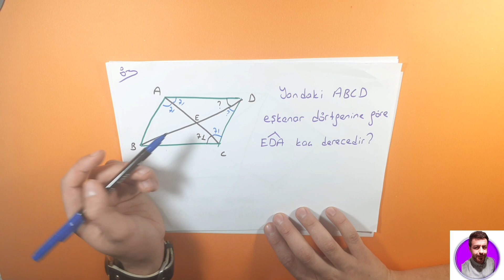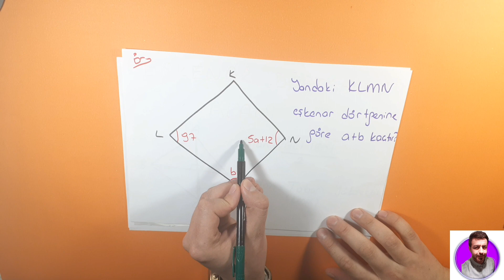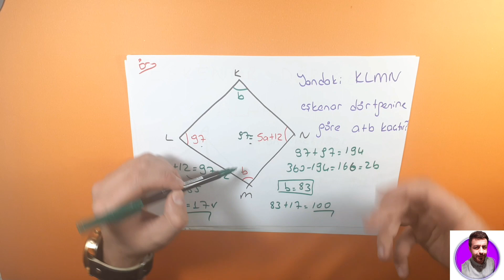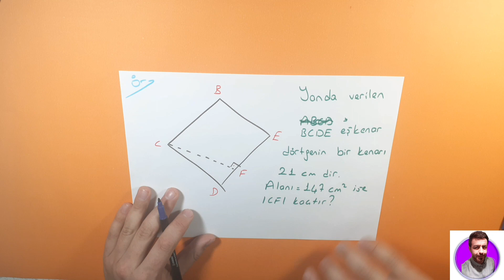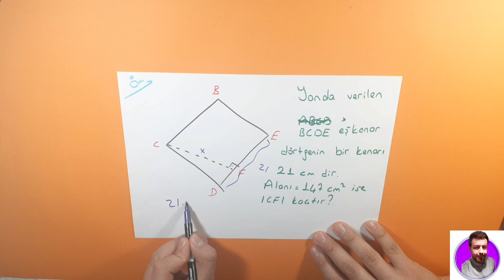7.SINIF EŞKENAR DÖRTGEN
SİNAN HOCA
Matematik 7.SINIF EŞKENAR DÖRTGEN  konusunu sizler için en iyi anlatım ile öğretmek istedik.